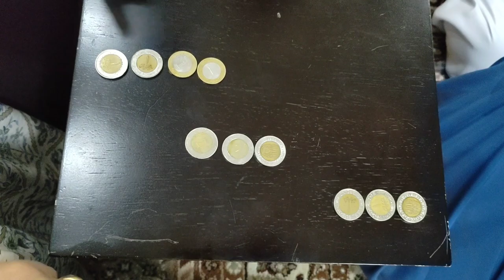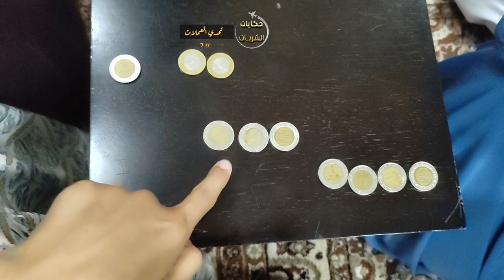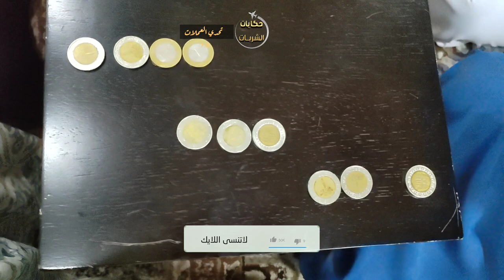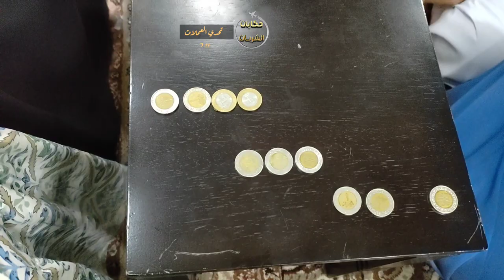مش هتصدقوا ملحقتش اكمل السؤال ضحك السنين بين ماما وبابا و تحدي جديد والخسران مين؟ 😅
تحدي الكبار #2 عملت تحدي صعب جدا بين ماما و بابا تفتكروا مين فاز؟
شوفوا كمان أصحابنا العمانيين عرفوا طريقة حله والا؟.؟